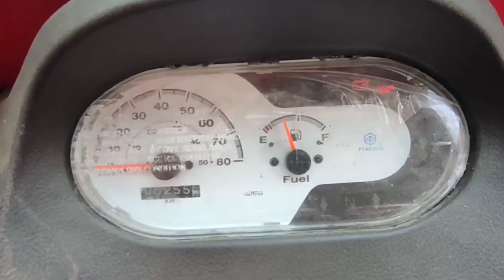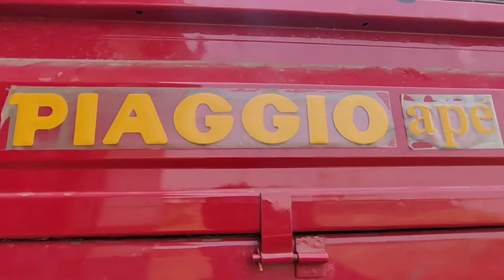Piaggio Ape Xtra Idx BS6 || Asanur Vlogs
piaggio ape xtra ldx bs6 || APE BS6 || Asanur Vlogs